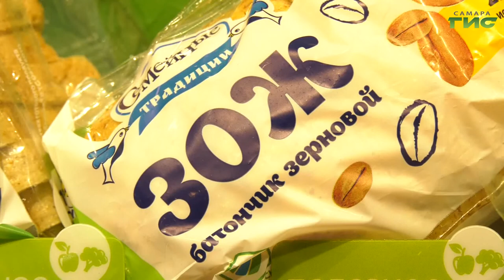День здорового питания отмечают в России 2 июня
Ешь правильно - и лекарств не надобно. День здорового питания отмечают в России 2 июня. Что думают самарцы и эксперты о роли сбалансированного меню и физической активности в гармоничной жизни, узнала наша съемочная группа.